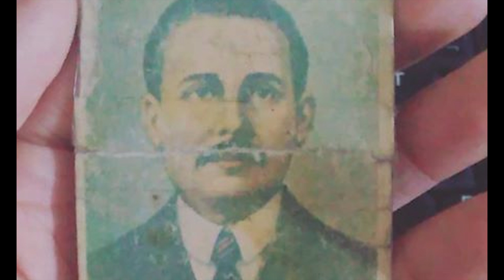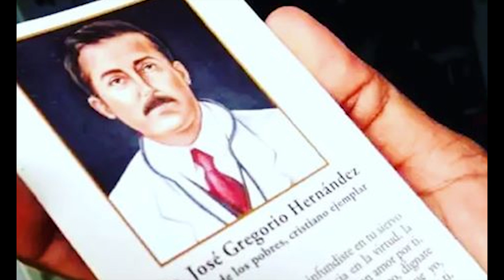Así fue el MILAGRO de JOSÉ GREGORIO HERNÁNDEZ que lo llevó a los ALTARES 🙏 Historia de YAXURY 🇻🇪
Aprecia el testimonio sobre cómo ocurrió el milagro de Yaxury Solórzano, por intercesión del venerable Dr. José Gregorio Hernández Cisneros, que lo elevó, definitivamente, a los altares de la Iglesia Católica.

Anímate a colaborar con mi canal de YouTube, en la página de Paypal para donaciones que es
Sinceramente lo valoraré muchísimo.

Conoce acerca de la recuperación asombrosa en la niña guariqueña, Yaxury Solórzano, quien había sufrido una herida mortal por arma de fuego en su cabeza y cuya sanación, atribuida al auxilio del médico de los pobres, ha sido declarada como inexplicable, para las ciencias médicas, según doctores expertos convocados por el Vaticano.

Apoya a Gerardo Gutiérrez y se parte de su proyecto de comunicación por mejores propósitos

Time Stamps:
0:00 - El presunto milagro
0:47 - Todo comenzó así
1:06 - Un herida mortal
1:55 - Cirugía en San Fernando de Apure
2:41 - Llega una niña normal
4:20 - Pasó año y medio
5:23 - Madré pidió a José Gregorio
6:26 - Se perdió la tomografía
7:31 - Sin tomografía no hay milagro
8:28 - Mete tu mano José Gregorio
9:23 - Escéptico e impresionado

Dale clic a la campanita "🔔" de notificaciones, like a cada video y déjame tus comentarios en cada episodio de Boleto Doble, tu boleto al mundo del entretenimiento y la actualidad.

Para informar de un posible milagro en favor de la Causa de Canonización del Beato Dr. José Gregorio Hernández, médico de los pobres y cristiano ejemplar, envíe al siguiente correo

y Gerardo Gutiérrez: @gerardogutie1